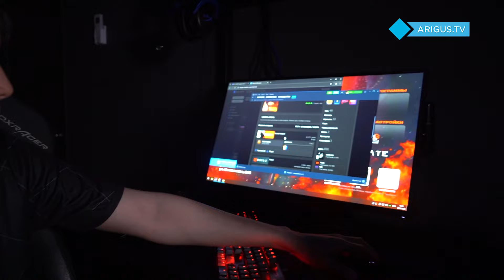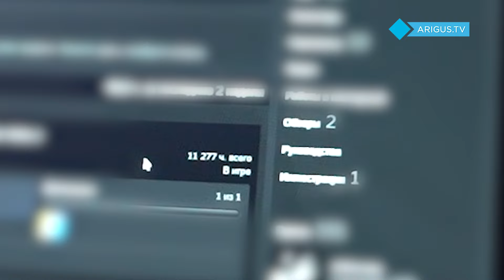Киберспорт в Бурятии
Что такое киберспорт? Реален он или все же виртуален? Этим вопросом задался ведущий программы НАспорте. Александр Бутуханов встретился с геймерами и поговорили об успехах и проблемах киберспорта.